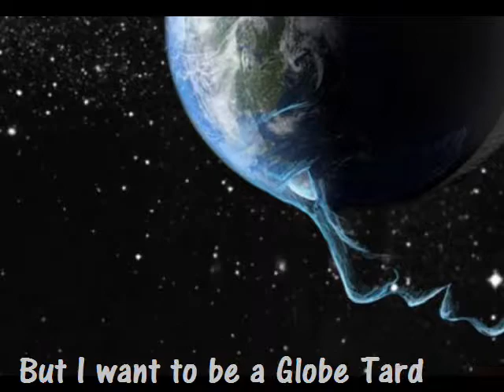dj vj lotuseater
@monkeymindstudio. Anarchodystopianpunkedupdreamz VJ DJ MIX TWO